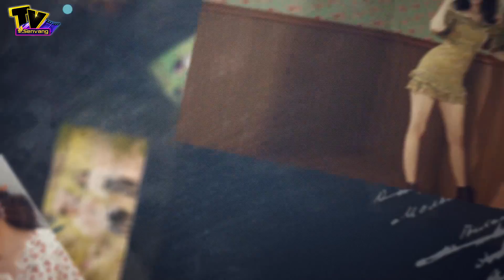Trúc Anh - Nàng Hà Lan bước ra từ trang văn Nguyễn Nhật Ánh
. Nếu bạn đã từng yêu thích những tác phẩm của nhà văn Nguyễn Nhật Ánh, hẳn là đọc hoặc nghe qua tập truyện “Mắt biếc”. Và khi hay tin “Mắt biếc” được chuyển thể thành phim, hẳn là bạn cũng đã đứng ngồi không yên. Đặc biệt, thời điểm NSX công bố vai diễn Hà Lan do nữ diễn viên Trúc Anh thủ vai, chắc là bạn đã rất thắc mắc: Trúc Anh là ai và vì sao được chọn giữa 1400 người đến casting đúng không? Hôm nay, Sao 360 sẽ giải đáp cho các bạn.